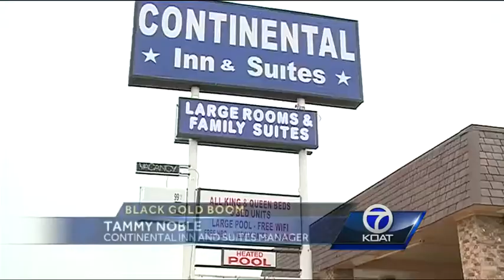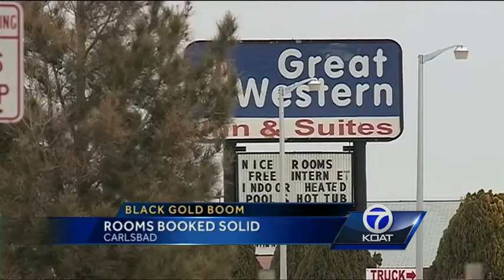Carlsbad Hotels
The city of Carlsbad is seeing a construction boom.